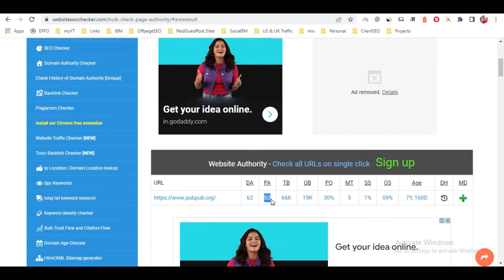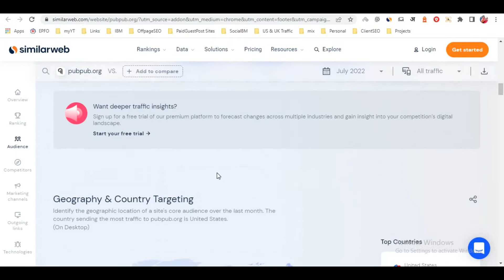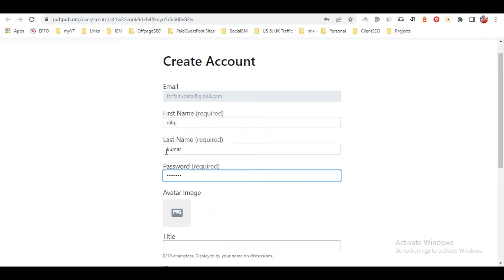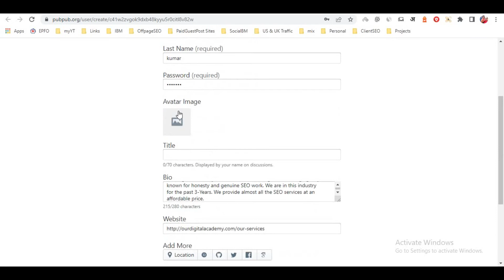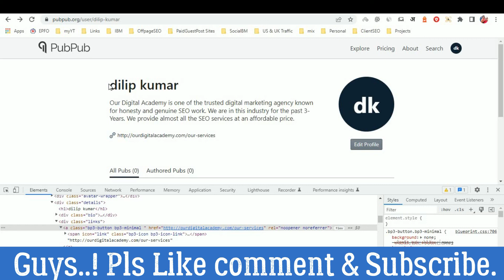Free Do Follow from High DA62 Website | Get This Just in 5min in Hindi